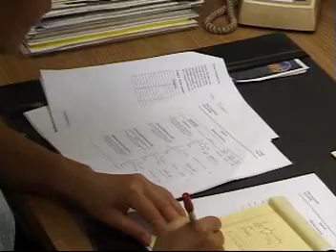Chemical Engineering Jobs On WoogleMe.com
chemical engineering jobs Designs equipment and develops processes for manufacturing chemicals and related products utilizing principles and technology of chemistry, physics, mathematics, engineering and related physical and natural sciences: Conducts research to develop new and improved chemical manufacturing processes. Designs, plans layout, and oversees workers engaged in constructing, controlling, and improving equipment to carry out chemical processes on commercial scale. Analyzes operating procedures and equipment and machinery functions to reduce processing time and cost. Designs equipment to control movement, storage, and packaging of solids, liquids, and gases. Designs and plans measurement and control systems for chemical plants based on data collected in laboratory experiments and pilot plant operations. Determines most effective arrangement of unit operations such as mixing, grinding, crushing, heat transfer, size reduction, hydrogenation, distillation, purification, oxidation, polymerization, evaporation, and fermentation, exercising judgment to compromise between process requirements, economic evaluation, operator effectiveness, and physical and health hazards. Directs activities of workers who operate and control such equipment as condensers, absorption and evaporation towers, kilns, pumps, stills, valves, tanks, boilers, compressors, grinders, pipelines, electro-magnets, and centrifuges to effect required chemical or physical change. Performs tests and takes measurements throughout stages of production to determine degree of control over variables such as temperature, density, specific gravity, and pressure. May apply principles of chemical engineering to solve environmental problems. May apply principles of chemical engineering to solve bio-medical problems. May develop electro-chemical processes to generate electric currents, using controlled chemical reactions or to produce chemical changes, using electric currents. May specialize in heat transfer and energy conversion, petrochemicals and fuels, materials handling, pharmaceuticals, foods, forest products, or products such as plastics, detergents, rubber, or synthetic textiles. May be designated according to area of specialization.